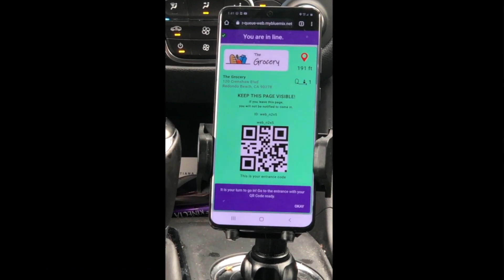2020 Call for Code Global Finalist: Safe Queue's virtual lines promote social distancing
Even during a time of social distancing, people need to go to shops, pharmacies, and other establishments. It can be difficult to safely queue, either because others might get too close, or adverse weather conditions might make it difficult to stay in line for too long. This is where Safe Queue can assist. This simple app requires no login. It works using QR codes and your location to hold your place in line while you wait nearby, say in a car in a parking lot. When it's your turn to enter the establishment, you simply show your phone at the front of the line and can gain access.

Tune in to the awards celebration on October 13 to find out the 2020 Call for Code Global Challenge winner

Issue 5116 - KJA